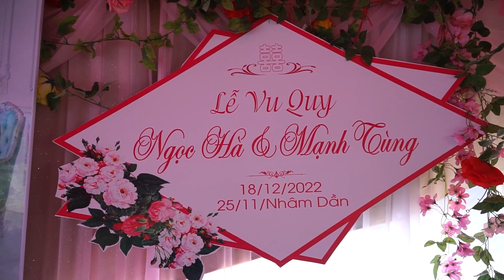LỄ VU QUY " NGỌC HÀ & MẠNH TÙNG " Bản Cọ, Xã Quài Nưa, Huyện Tuần Giáo, Tỉnh Điện Biên